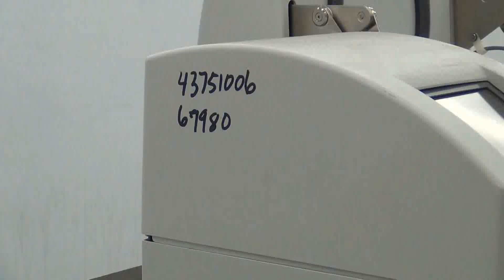Used- Parr 6100 Oxygen Bomb Calorimeter - stock # 43751006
- Used- Parr 6100 Oxygen Bomb Calorimeter. The Parr 6100 Compensated Jacket Calorimeter continuously monitors the temperature surrounding the calorimeter and applies the necessary heat leak correction in real time.